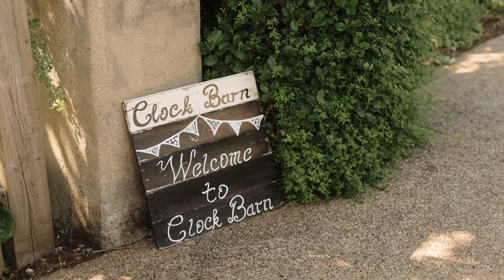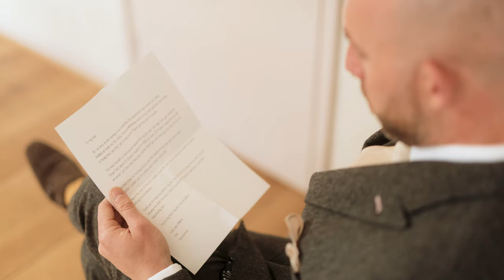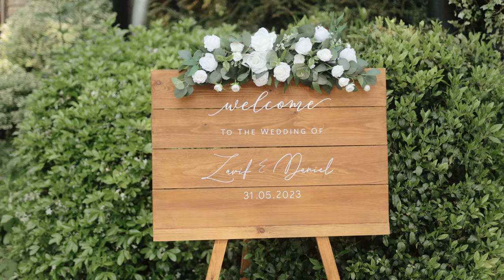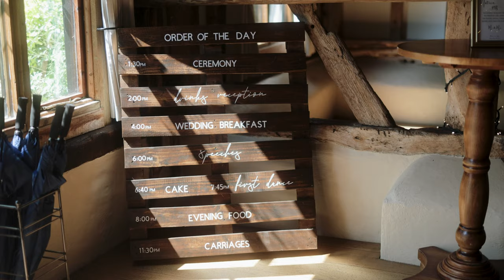Clock Barn, Whitchurch Wedding Film // Zarif & Daniel // Shropshire, UK Wedding Videographer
MB01BI7EQ2EGUXE